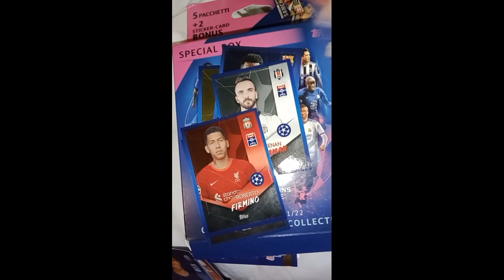pacchetto Champions League